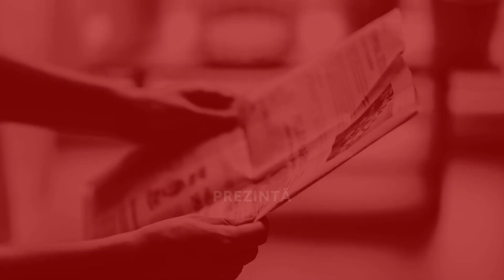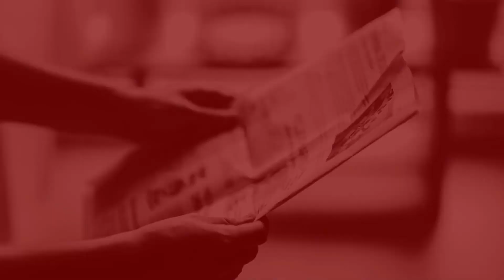Stefan Moțec și Lucian Pop | Declarații de la organizatorii Conferința și Lansarea OCDL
Drag frate şi soră, avem nevoie de ajutorul tău azi ca să putem continua proiectul Vocea Creştinilor. Orice donație din partea ta ne ajută să înaintăm! Dumnezeu să îți răsplătească!

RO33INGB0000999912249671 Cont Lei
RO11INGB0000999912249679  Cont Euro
ASOCIAȚIA VOCEA CREȘTINILOR
ING BANK
Cod Swift – INGBROBU
Mențiune la descriere: DONAȚIE